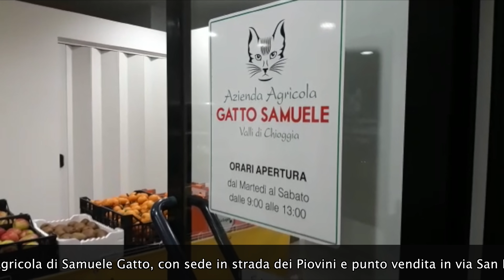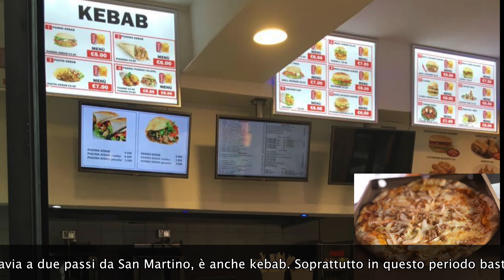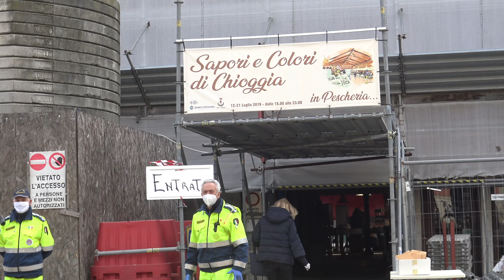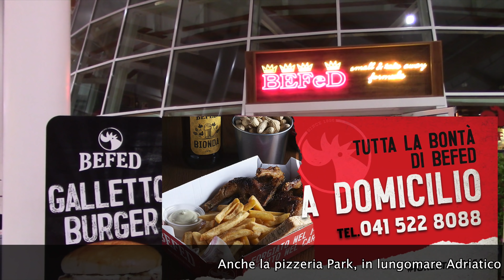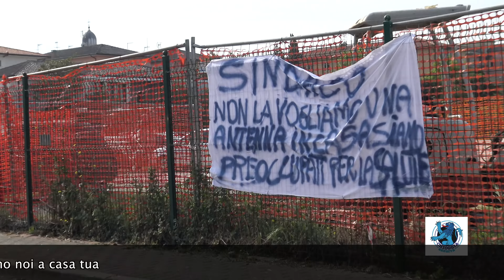TG AZZURRA: USCITE INGIUSTIFICATE, SEI SANZIONI DELLA POLIZIA LOCALE A PASQUETTA - 106/20, 14 aprile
Nel numero odierno:

- vogliono entrare in due al supermercato ma non si può: arriva la polizia e li multa → l'articolo continua su

- sei sanzioni della polizia locale a Pasquetta per altrettante uscite ingiustificate → l'articolo continua su

- errata corrige: nessuna sanzione di polizia, sabato, al bar aperto in calle Doria → l'articolo continua su

- i residenti dei Saloni appendono uno striscione: "Sindaco, non vogliamo l'antenna" → l'articolo continua su

- radicchio stamane a 25 centesimi il kg, conferiti 800 quintali: timori nel mercato → l'articolo continua su